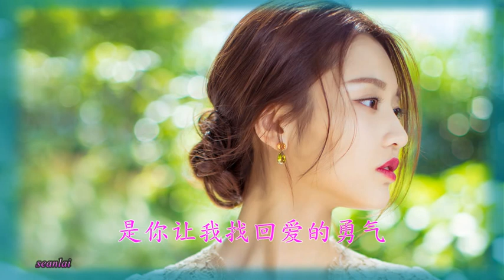王羽泽【遇上对的人】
爱情最经不起的就是等待，两个人能够相遇便是缘分，为了这份缘分彼此都在努力的去生活，去适应对方的存在。相互珍惜的走下去吧！
作词：王羽泽  作曲：王羽泽